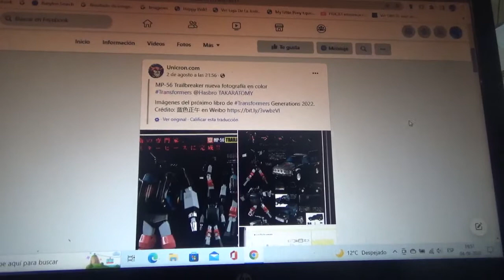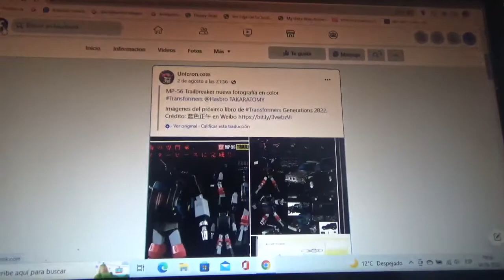Mas fotos de Transformers Masterpiece MP 56 Trailbreaker